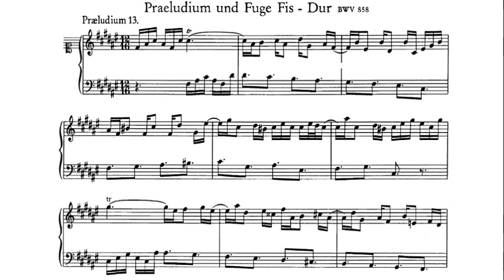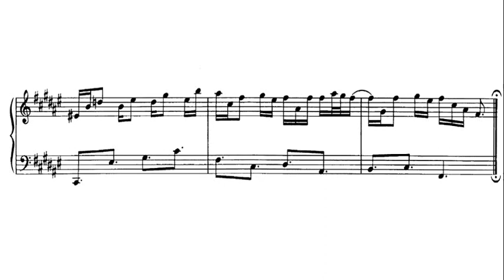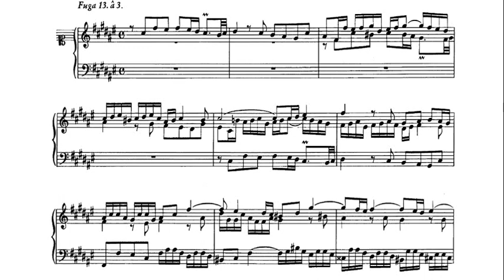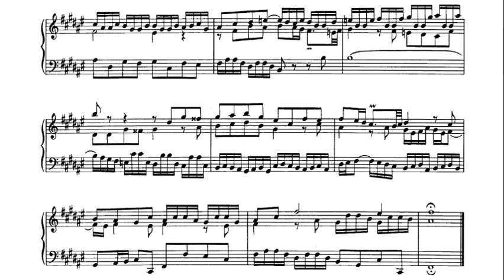JS Bach: Prelude and Fugue in F-sharp major BWV 858 - Jorg Demus, 1955 - Westminster W-9333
Jörg Demus (2 December 1928 – 16 April 2019) was an Austrian classical pianist who appeared internationally and made many recordings. He was also a composer and a lecturer at music academies. In composition and playing, he focused on chamber music and lieder. He played with singers such as Elisabeth Schwarzkopf and Dietrich Fischer-Dieskau, as a piano duo with Paul Badura-Skoda, and with string players such as Josef Suk and Antonio Janigro. Demus was instrumental in bringing the historic fortepiano to concert podiums. He was a member of the Legion of Honour, among many awards. He is regarded as one of the leading Austrian pianists of the immediate post-World War II era.

Jörg Demus (2. Dezember 1928 – 16. April 2019) war ein österreichischer klassischer Pianist, der international auftrat und viele Aufnahmen machte. Er war auch Komponist und Dozent an Musikhochschulen. In Komposition und Spiel konzentrierte er sich auf Kammermusik und Lied. Er spielte mit Sängern wie Elisabeth Schwarzkopf und Dietrich Fischer-Dieskau, als Klavierduo mit Paul Badura-Skoda und mit Streichern wie Josef Suk und Antonio Janigro. Demus war maßgeblich daran beteiligt, das historische Hammerklavier auf die Konzertpodien zu bringen. Neben vielen Auszeichnungen war er Mitglied der Ehrenlegion. Er gilt als einer der führenden österreichischen Pianisten der unmittelbaren Nachkriegszeit.

Jörg Demus (בצרפתית: Jörg Demus; 2 בדצמבר 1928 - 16 באפריל 2019) היה פסנתרן קלאסי אוסטרי שהופיע ברחבי העולם והקליט הקלטות רבות. הוא גם היה מלחין ומרצה באקדמיות למוזיקה. בהלחנה ובנגינה התמקד במוזיקה קאמרית ובלירים. הוא ניגן עם זמרים כמו אליזבת שוורצקופף ודיטריך פישר-דיסקאו, כצמד פסנתרים עם פול בדורה-סקודה ועם נגני מיתר כמו יוזף סוק ואנטוניו ג'ניגרו. דמוס היה מכריע בהבאת הפורטפיאנו ההיסטורי אל בימות הקונצרטים. הוא היה חבר בלגיון הכבוד, בין פרסים רבים. הוא נחשב לאחד הפסנתרנים האוסטרים המובילים בעידן שלאחר מלחמת העולם השנייה.

イェルク・デムス（1928年12月2日– 2019年4月16日）は、国際的に出演し、多くの録音を行ったオーストリアの古典的なピアニストでした。 彼はまた、音楽アカデミーの作曲家および講師でもありました。 作曲と演奏では、室内楽と歌曲に焦点を当てました。 彼は、エリザベス・シュワルツコフやディートリヒ・フィッシャー・ディースカウなどの歌手、パウル・バドゥラ・スコダとのピアノデュオ、ヨセフ・スクやアントニオ・ヤニグロなどの弦楽奏者と共演しました。 デムスは、歴史的なフォルテピアノをコンサートの表彰台に導くのに役立ちました。 彼は多くの賞の中で、レジオンドヌール勲章のメンバーでした。 彼は第二次世界大戦直後の時代の主要なオーストリアのピアニストの一人と見なされています。

Յորգ Դեմուս (2 դեկտեմբերի 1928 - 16 ապրիլի 2019) ավստրիացի դասական դաշնակահար էր, ով հանդես եկավ միջազգային մակարդակով և կատարեց բազմաթիվ ձայնագրություններ։ Եղել է նաև կոմպոզիտոր և դասախոս երաժշտական ակադեմիաներում։ Կոմպոզիցիայի և նվագելու մեջ նա կենտրոնացել է կամերային երաժշտության և լիդերի վրա: Նա նվագել է այնպիսի երգիչների հետ, ինչպիսիք են Էլիզաբեթ Շվարցկոպֆը և Դիտրիխ Ֆիշեր-Դիեսկաուն, որպես դաշնամուրային դուետ Փոլ Բադուրա-Սկոդայի և լարային նվագողների հետ, ինչպիսիք են Յոզեֆ Սուկը և Անտոնիո Ջանիգրոն։ առաջատար դաշնակահարներից մեկը:

იორგ დემუსი (2 დეკემბერი 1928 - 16 აპრილი 2019) იყო ავსტრიელი კლასიკური პიანისტი, რომელიც გამოჩნდა საერთაშორისო დონეზე და გააკეთა მრავალი ჩანაწერი. ის ასევე იყო კომპოზიტორი და მუსიკალური აკადემიების ლექტორი. კომპოზიციაში და დაკვრაში მან ყურადღება გაამახვილა კამერულ მუსიკაზე და ლიდერზე.

외르크 데무스(Jörg Demus, 1928년 12월 2일 – 2019년 4월 16일)는 국제적으로 출연하여 많은 녹음을 한 오스트리아의 클래식 피아니스트입니다. 그는 또한 작곡가이자 음악 아카데미의 강사였습니다. 작곡과 연주에서 그는 실내악과 가곡에 집중했다.

Йорг Демус (2 декабря 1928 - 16 апреля 2019) был австрийским классическим пианистом, который выступал на международном уровне и сделал много записей. Он также был композитором и преподавателем в музыкальных академиях. В сочинении и игре он сосредоточился на камерной музыке и лидере. Он играл с такими певцами, как Элизабет Шварцкопф и Дитрих Фишер-Дискау, в составе фортепианного дуэта с Полом Бадурой-Шкодой и со струнными музыкантами, такими как Йозеф Сук и Антонио Янигро.

Jörg Demus (2 de dezembro de 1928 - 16 de abril de 2019) foi um pianista clássico austríaco que apareceu internacionalmente e fez muitas gravações. Foi também compositor e conferencista em academias de música. Na composição e na execução, ele se concentrou em música de câmara e lieder.